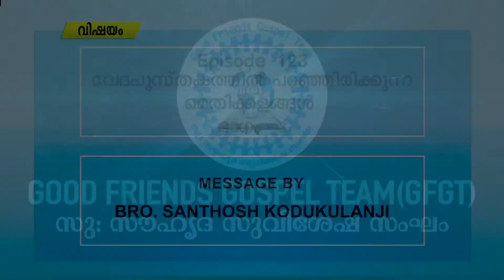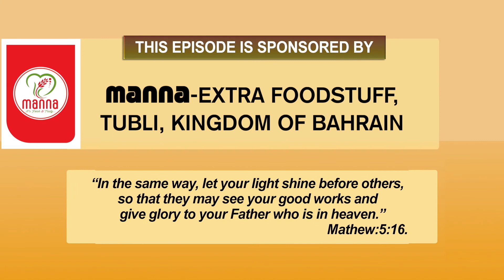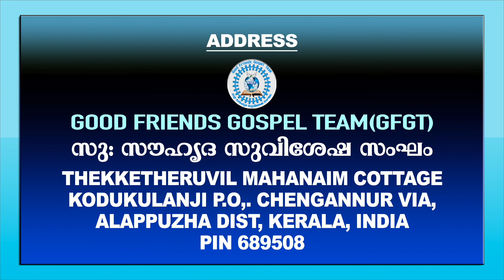Bro Santhosh Kodukulanji "The Good Shepherd" EPI -123